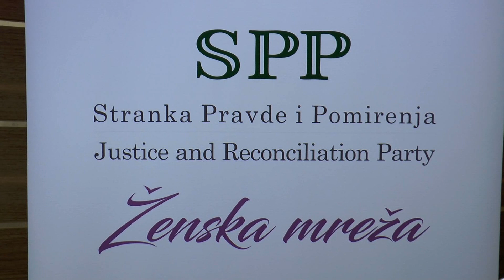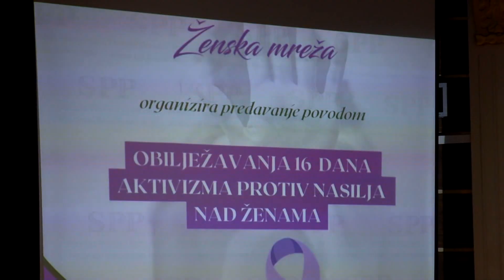Ženska mreza SPP-a održala predavanje u Sjenici